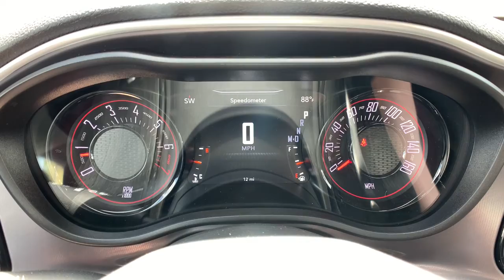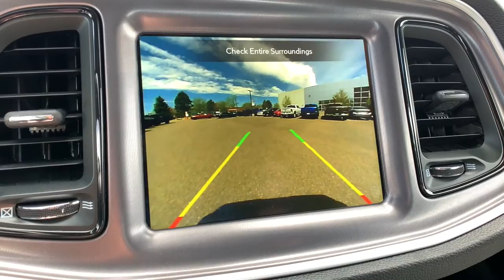2022 Dodge Challenger Denver, Littleton, Aurora, Parker, Colorado Springs, CO N0032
Hellraisin New 2022 Dodge Challenger available in Denver Colorado at Brandon Dodge. Servicing the Littleton, Aurora, Parker, Colorado Springs, CO area.

Brandon Dodge
5600 S Broadway

TRANSMISSION: 8-SPEED AUTOMATIC (8HP50) (STD),QUICK ORDER PACKAGE 2EA -inc: Engine: 3.6L V6 24V VVT Transmission: 8-Speed Automatic (8HP50),ENGINE: 3.6L V6 24V VVT (STD),BLACKTOP STRIPE,BLACK HOUNDSTOOTH CLOTH SPORT SEAT,RADIO: UCONNECT 4C NAV W/8.4 DISPLAY -inc: SiriusXM Traffic Plus 5-Year SiriusXM Travel Link Service GPS Navigation 5-Year SiriusXM Traffic Service SiriusXM Travel Link All Radio Equipped Vehicles,WHEELS: 20 X 8.0 BLACK NOISE PAINTED,DRIVER CONVENIENCE GROUP -inc: Locking Lug Nuts Exterior Mirrors w/Heating Element Remote Start System Blind Spot & Cross Path Detection Universal Garage Door Opener Body Color Exterior Mirrors Power Multi-Function Foldaway Mirrors Front Fog Lamps ParkSense Rear Park Assist System Deluxe Security Alarm High Intensity Discharge Headlamps,TIRES: 245/45R20 BSW AS PERFORMANCE,BLACKTOP PACKAGE -inc: Gloss Black I/P Cluster Trim Rings Rear Black Spoiler Satin Black Dodge Tail Lamp Badge Wheels: 20 x 8.0 Black Noise Painted Black Grille w/Bezel Black Fuel Filler Door Leather Performance Steering Wheel Challenger Blacktop Grille Badge,HELLRAISIN,SIRIUSXM SATELLITE RADIO -inc: SiriusXM Radio Service For More Info Call ,FRONT LICENSE PLATE BRACKET,Rear Wheel Drive,Power Steering,ABS,4-Wheel Disc Brakes,Brake Assist,Aluminum Wheels,Tires - Front Performance,Tires - Rear Performance,Heated Mirrors,Power Mirror(s),Rear Defrost,Intermittent Wipers,Variable Speed Intermittent Wipers,Rear Spoiler,Daytime Running Lights,Automatic Headlights,AM/FM Stereo,Bluetooth Connection,Steering Wheel Audio Controls,MP3 Player,Auxiliary Audio Input,Power Driver Seat,Driver Adjustable Lumbar,Power Driver Seat,Driver Adjustable Lumbar,Pass-Through Rear Seat,Rear Bench Seat,Adjustable Steering Wheel,Trip Computer,Leather Steering Wheel,Keyless Entry,Power Door Locks,Keyless Start,Keyless Entry,Power Door Locks,Cruise Control,Climate Control,Multi-Zone A/C,A/C,Cloth Seats,Bucket Seats,Auto-Dimming Rearview Mirror,Driver Vanity Mirror,Passenger Vanity Mirror,Driver Illuminated Vanity Mirror,Passenger Illuminated Visor Mirror,Floor Mats,Keyless Start,MP3 Player,Smart Device Integration,Bluetooth Connection,Power Windows,Power Door Locks,Trip Computer,Security System,Engine Immobilizer,Traction Control,Stability Control,Traction Control,Front Side Air Bag,Tire Pressure Monitor,Driver Air Bag,Passenger Air Bag,Front Head Air Bag,Rear Head Air Bag,Back-Up Camera,TRANSMISSION: 8-SPEED AUTOMATIC (8HP50) (STD),QUICK ORDER PACKAGE 2EA -inc: Engine: 3.6L V6 24V VVT Transmission: 8-Speed Automatic (8HP50),ENGINE: 3.6L V6 24V VVT (STD),BLACKTOP STRIPE,BLACK HOUNDSTOOTH CLOTH SPORT SEAT,RADIO: UCONNECT 4C NAV W/8.4 DISPLAY -inc: SiriusXM Traffic Plus 5-Year SiriusXM Travel Link Service GPS Navigation 5-Year SiriusXM Traffic Service SiriusXM Travel Link All Radio Equipped Vehicles,WHEELS: 20 X 8.0 BLACK NOISE PAINTED,DRIVER CONVENIENCE GROUP -inc: Locking Lug Nuts Exterior Mirrors w/Heating Element Remote Start System Blind Spot & Cross Path Detection Universal Garage Door Opener Body Color Exterior Mirrors Power Multi-Function Foldaway Mirrors Front Fog Lamps ParkSense Rear Park Assist System Deluxe Security Alarm High Intensity Discharge Headlamps,TIRES: 245/45R20 BSW AS PERFORMANCE,BLACKTOP PACKAGE -inc: Gloss Black I/P Cluster Trim Rings Rear Black Spoiler Satin Black Dodge Tail Lamp Badge Wheels: 20 x 8.0 Black Noise Painted Black Grille w/Bezel Black Fuel Filler Door Leather Performance Steering Wheel Challenger Blacktop Grille Badge,HELLRAISIN,SIRIUSXM SATELLITE RADIO -inc: SiriusXM Radio Service For More Info Call ,FRONT LICENSE PLATE BRACKET